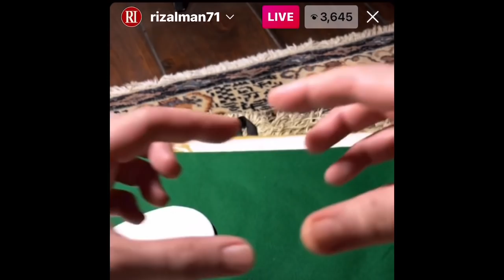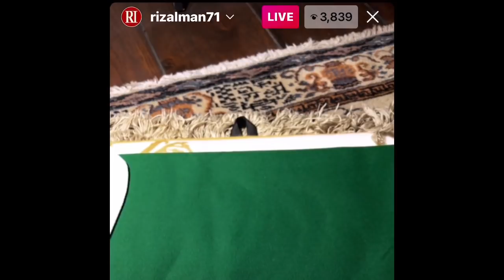Dato Rizalman Belanja Satu Cerita Lucu Terbaru Hari Ini Secara ‘Live’!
Lawak Pagi Oleh Dato Rizalman